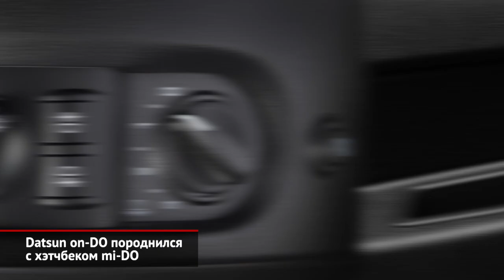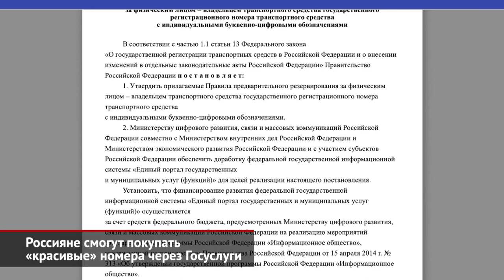Datsun on-Do обновился. «Красивые» номера продадут через Госуслуги | Новости с колёс №725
Марка Datsun начала продажи обновлённой версии седана on-DO. Изменения коснулись дизайна кузова и интерьера автомобиля. Цены выросли на 10 тысяч рублей и теперь стартуют от полумиллиона рублей.

Минэкономразвития России подготовил проект постановления, которое позволит резервировать и выкупать «красивые» автомобильные номера через сайт Госуслуг.